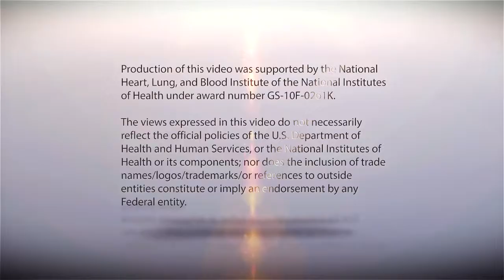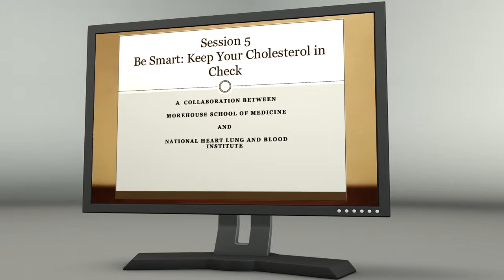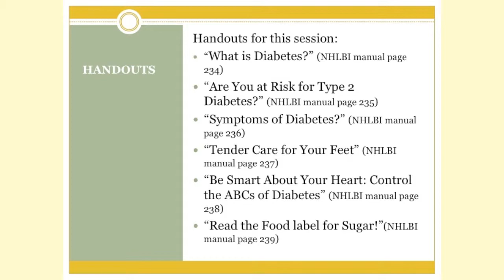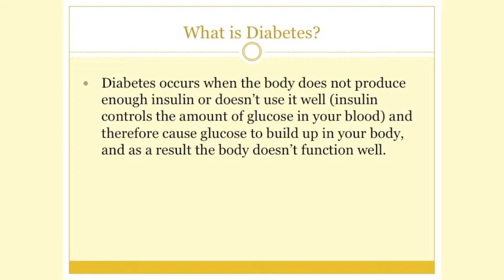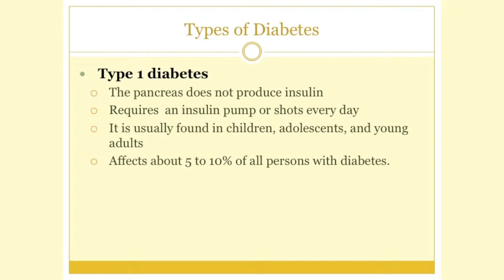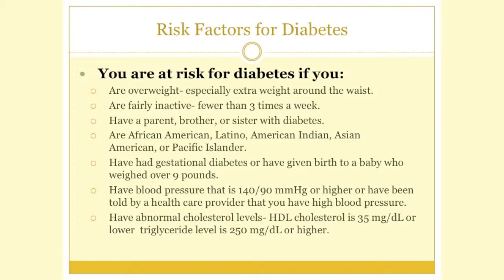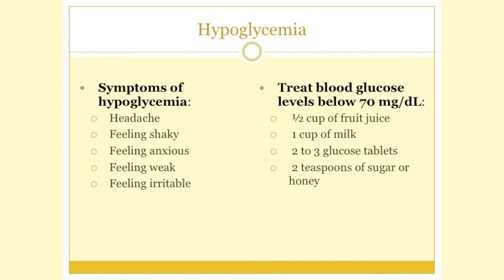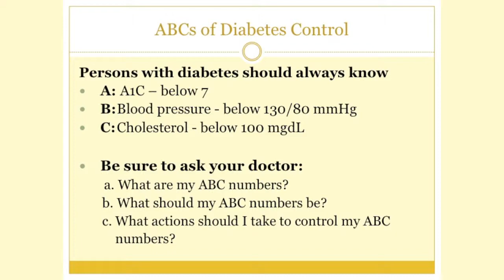Community Health Worker Heart Health Education: Session 7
By the end of Session 7 you will know:

What diabetes is and how it affects the body.
The symptoms of diabetes.
That diabetes is a major risk factor for heart disease.
The levels of blood glucose and what they mean.
How to prevent and control diabetes.
The amount of sugar in common beverages.